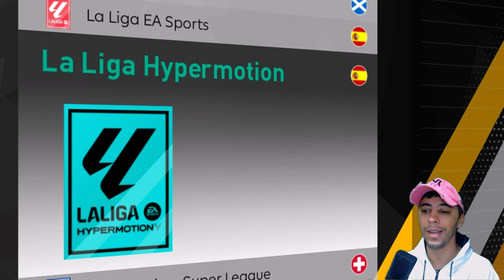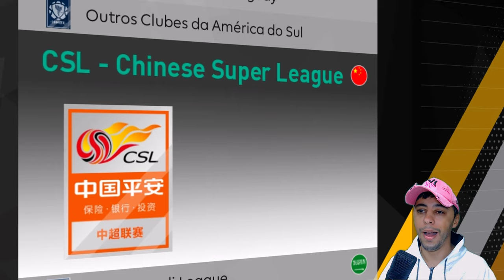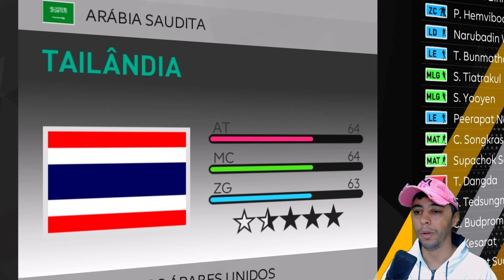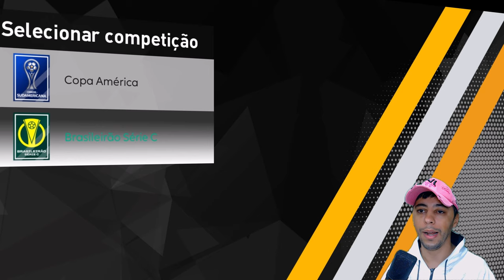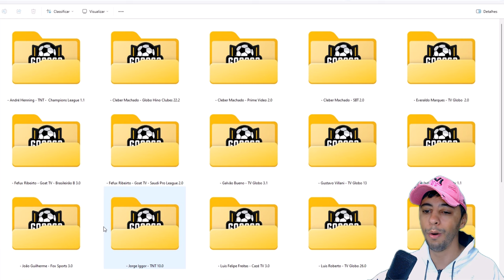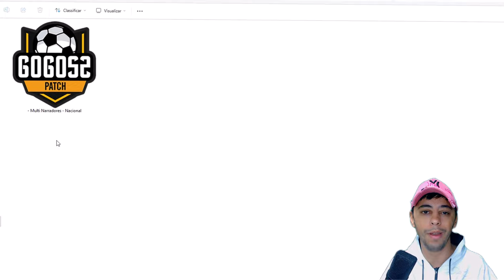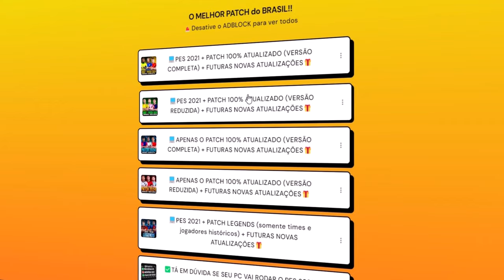🚨 SAIU A NOVA ATUALIZAÇÃO do SUPER PATCH 2025 para PES 2021 PC e OPTION FILE para PS4 e PS5 !!